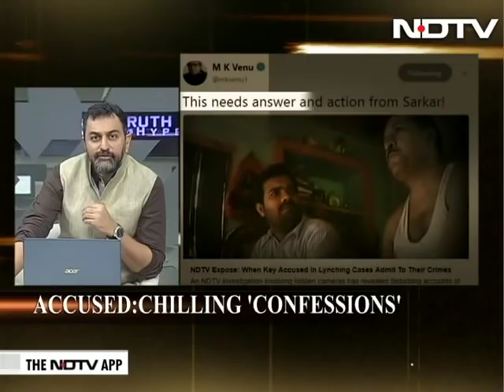Truth vs Hype: Impact Of NDTV Expose On Mob Lynchings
On the show, we examine the impact of the sting exposing lynching accused admitting their role in violence.